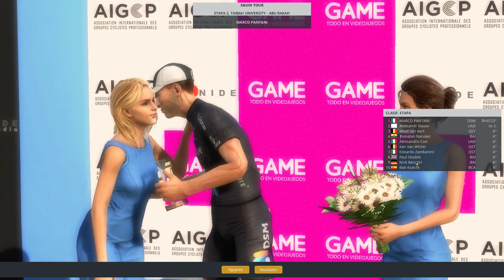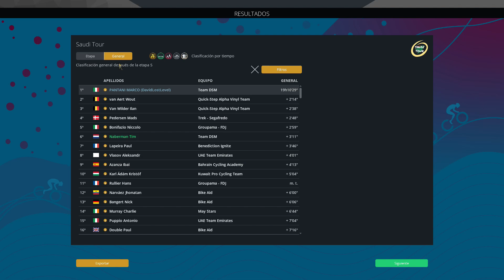EL EQUIPO SE EXHIBE EN EL DESIERTO | MARCO PANTANI | EP.58 | PRO CYCLING MANAGER 2022